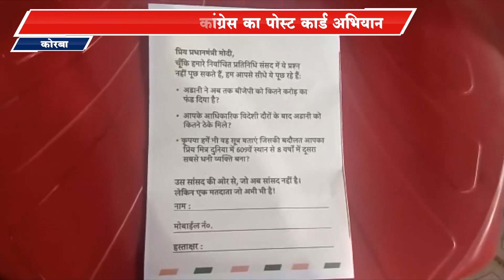मोदी सरकार के खिलाफ कांग्रेस का पोस्ट कार्ड अभियान